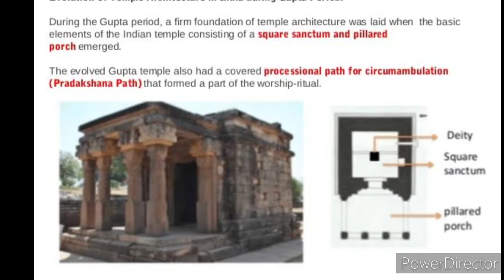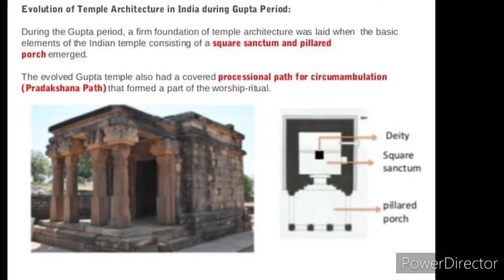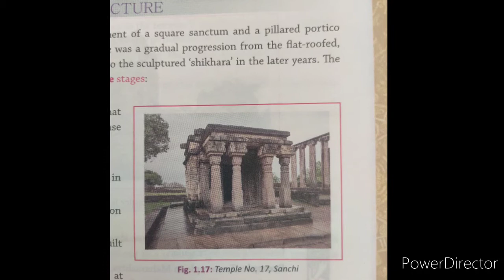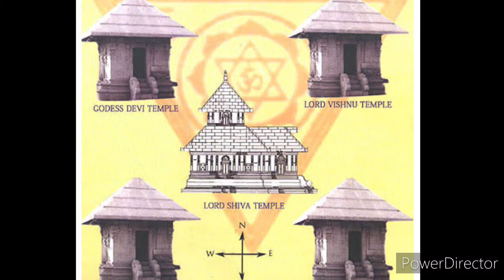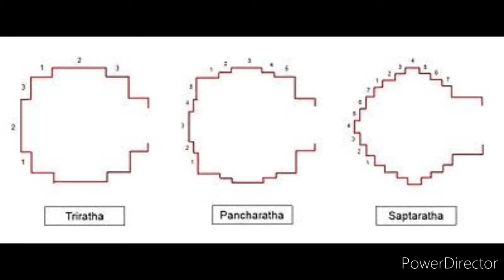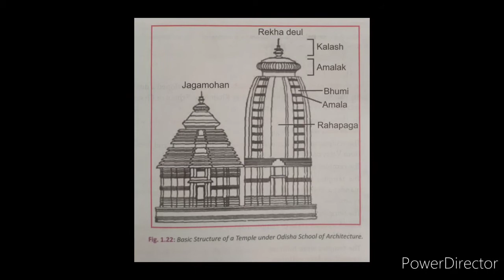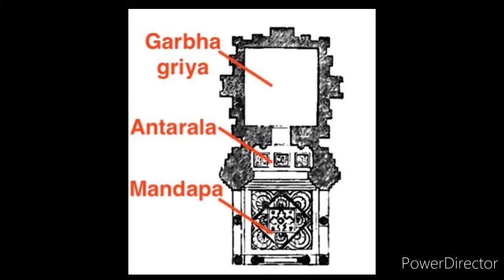Indian Art and culture Nitin Singhania - Temple Architecture - part 1 - Nagara Style - in Assamese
This video will cover the 1st part of the temple architecture in India. That is Nagara Style Architecture.